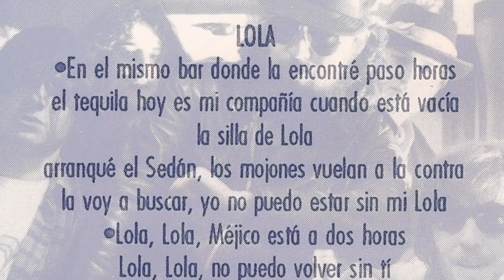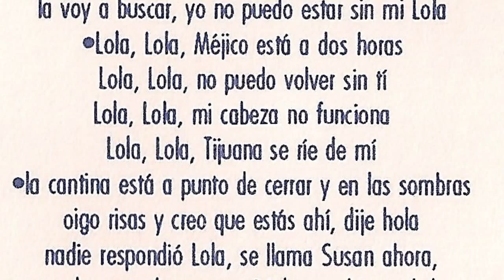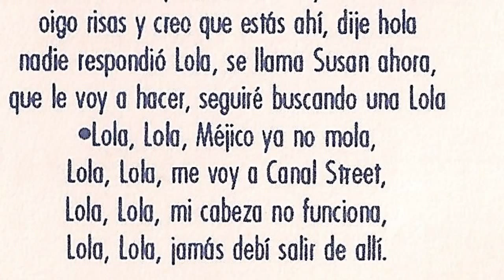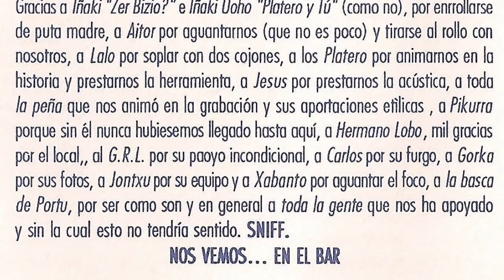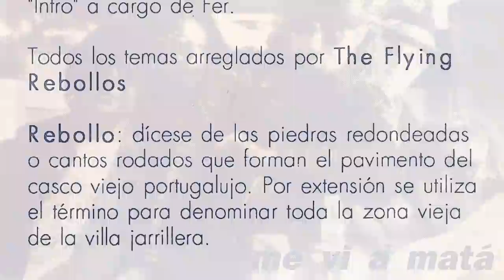THE FLYING REBOLLOS - Lola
Banda rockera de Portugalete que grabo su primera maketa "me vi a matá" en 1991 en los estudios Lorentzo Records contando con Aitor Ariño de tecnico de sonido. La produccion musical fue a cargo de  Iñaki "Zer bizio?", Iñaki Uoho "Platero y tu" y The flying rebollos. El grupo por aquel entonces lo componian Edorta (voz), Txus (guitarra y voces), Gorka (guitarra y voces), Fer (bajo) y Polako (bateria).